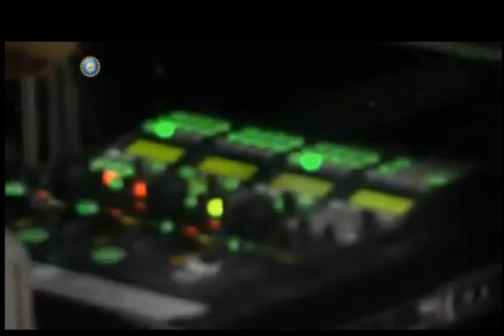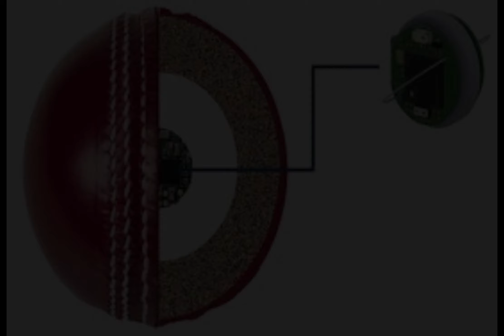Amazing Techs Used In Cricket !!! You Must Watch :)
Hello guys I am Crazy
Welcome on my video Hope you guys like the video
It gives me motivation
this video is all about that how the cricket technologies are improving day by day . On this topic I make video on all about the new technologies used in cricket .
and don't forget to suggest me about my future video content .